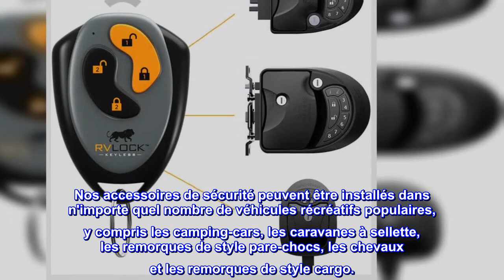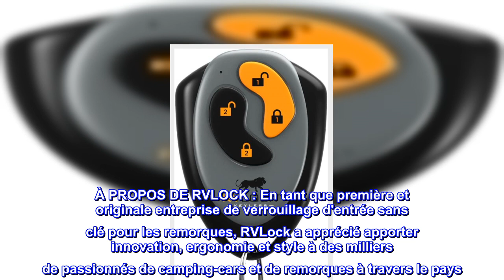Bon produit - Télécommande RV 4 boutons pour poignées sans clé RVLock, émetteur Fob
POUR TOUTES LES POIGNÉES SANS CLÉ RVLOCK : Pour votre commodité, nous avons conçu cette télécommande universelle pour qu'elle soit compatible avec chacune de nos poignées intelligentes sans clé. Désormais, vous pouvez utiliser une variété de nos poignées et verrous innovants avec un seul porte-clés pour déverrouiller chacun d'eux. Utilisez ce porte-clés pour votre poignée de porte d'entrée ou même pour la serrure de chargement à l'intérieur de votre véhicule récréatif.
Plusieurs configurations de poignées : programmez ce porte-clés pour contrôler toutes les poignées, plusieurs poignées ou une seule poignée, selon vos besoins. Vous pouvez programmer jusqu'à 10 porte-clés pour une seule serrure. De plus, ce porte-clés est doté d'un fermoir rapide pour porte-clés, ce qui facilite le suivi. Protégez vos objets de valeur et autres fournitures en choisissant parmi nos dispositifs antivol, tous compatibles avec ce porte-clés.
TÉLÉCOMMANDE SANS FIL : Si vous détestez tâtonner avec vos clés pour essayer de trouver la bonne, alors cet accessoire programmable peut être la solution en offrant à la fois une sécurité et une facilité accrues. Nos accessoires de sécurité peuvent être installés dans n'importe quel nombre de véhicules récréatifs populaires, y compris les camping-cars, les caravanes à sellette, les remorques de style pare-chocs, les chevaux et les remorques de style cargo.
Tranquillité d'esprit pour tout voyage : cette technologie innovante est juste l'accessoire de camping-car dont vous avez besoin pour profiter de vos vacances. Vous pouvez également obtenir d'autres équipements de sécurité pour l'intérieur de votre VR, tels que des serrures de rangement, ce qui facilite leur clé identique pour plus de commodité. Désormais, vous pouvez emporter vos objets de valeur avec vous lors de votre voyage sans vous soucier d'un cambriolage.
À PROPOS DE RVLOCK : En tant que première et originale entreprise de verrouillage d'entrée sans clé pour les remorques, RVLock a apprécié apporter innovation, ergonomie et style à des milliers de passionnés de camping-cars et de remorques à travers le pays. Nous fabriquons les produits de sécurité de remorque de la plus haute qualité sur le marché pour donner à nos clients un plus grand sentiment de sécurité, de confort et de style.

Télécommande de remplacement
N'oubliez pas de sortir la télécommande de votre poche lorsque vous allez nager !! Nous avons dû remplacer celui-ci car 2 heures dans la piscine font qu'il ne refonctionne plus jamais !! Mdr